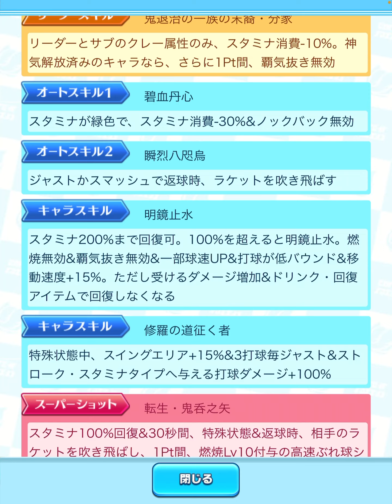ラケットを落としまくる！神気転生された「イサミ」を使ってみた【白猫テニス】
それにしても新ブレスはどんな性能なんだろうか